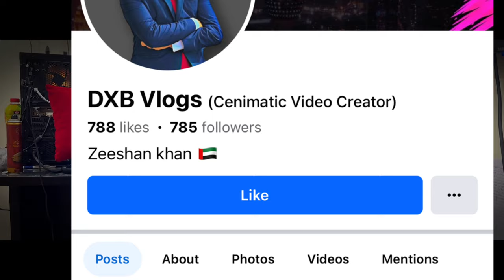50,000 PKR Challenge For Metal ☠❤ | Fb Metal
50,000 PKR Challenge For Metal ☠❤ | Fb Metal

your quieries ;
funny
tiktoke reaction
funny videos
funny memes
memes reaction
pushto funny
viral tiktokes
memems
metalmemes
viralmemes
viralfunny